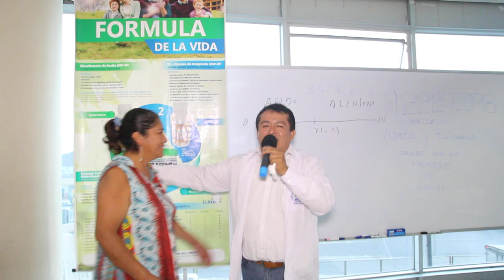TESTIMONIOS REALES ANGEL BREÑA - soy terapista y ayudo a mucha gente con los productos Angel Breña